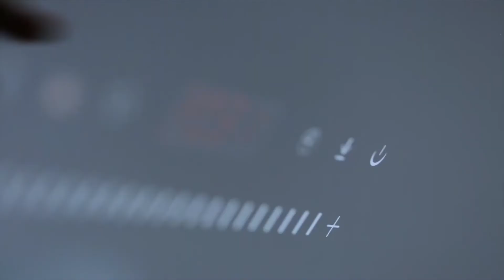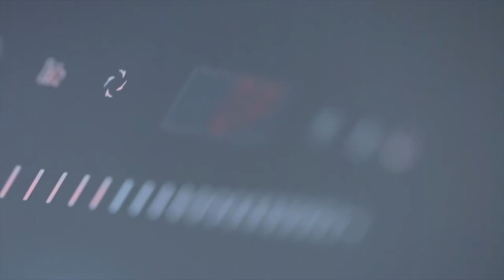Types of Kitchen Chimney तथा Kitchen Chimney Sizes क्या क्या होते हैं ?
Nowadays everybody wants a beautiful and effective kitchen. Every kitchen needs Chimney to make the kitchen smoke-free, odor-free, and grease-free. People buy chimneys without knowing about them. So better see this video certainly this will help you.

Best Chimneys on Amazon to Buy (Customer Review Wise)

1. Faber 60 cm 1200 m³/hr Curved Glass, Autoclean Chimney (HOOD EVEREST SC TC HC BK 60, Filterless technology, Touch Control, Black)

2. Faber 60 cm 1200 m³/hr Auto-Clean curved glass Kitchen Chimney (HOOD ORIENT XPRESS HC SC BK 60, Filterless technology, Touch Control, Black)

3. Faber 60 cm 1100 m³/hr Auto-Clean curved glass Kitchen Chimney (HOOD ACE PRO HC PB BK 60, Filterless technology, Push Button, Black)

4. Faber 60 cm 1200 m³/hr Auto-Clean curved glass Kitchen Chimney (HOOD ORIENT XPRESS HC SC BK 60, Filterless technology, Touch Control, Black)

5. Eurodomo 60 cm 1200 m³/hr Auto-Clean curved glass Kitchen Chimney (Hood Classy HC TC 60, Baffle Filter, Touch Control, Black)

6. Eurodomo 60 cm 1050 m³/hr curved glass Kitchen Chimney (Hood Onyx PB BK 60, Baffle Filter, Black)

7. Faber 90 cm 1200 m³/HR Auto-Clean Straight Glass Kitchen Chimney (HOOD MERCURY HC TC BK 90, 1 Baffle Filter, Touch Control, Black)

8. Elica 60 cm 1200 m3/hr Auto Clean Chimney with Free Installation Kit (WD HAC TOUCH BF 60, 2 Baffle Filters, Touch Control, Black)

9. Hindware 60cm 1200 m3/hr Auto Clean Chimney (Nevio 60, 1 Baffle Filter, Steel/Grey)

10. Hindware Nadia 90 cm 1200 m³/hr Filterless Auto-Clean Kitchen Chimney with Motion Sensor and Touch Control (Black, C100221)